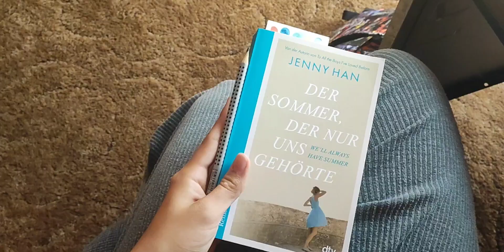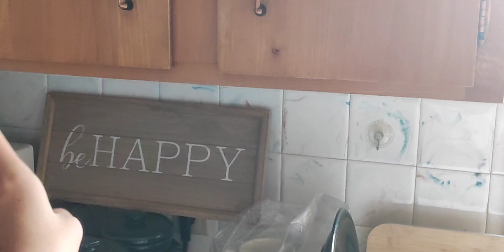MORNING ROUTINE before school in Canada 🪴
/// that's my first morning routine video. And to be honest with you, I'm not so delighted with my morning routine when I have school. That's because i used to have such of productive morning routines in Ukraine.
Here in Canada I only get used to all stuff : school, people, house and friends.

so I'm so sorry and I promise you that I will improve my videos

see ya🙌🏼